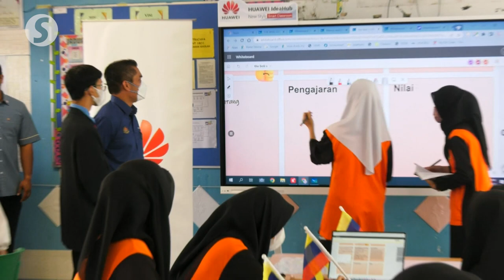Lease-to-use approach for schools to procure new computer devices, reduce administrators’ burden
The lease-to-use approach for the acquisition of laptops and other technology devices for school use could reduce the burden on various parties to maintain the equipment in the event of damage.

Education Minister Datuk Dr Radzi Jidin said the matter was among the transformation of the ministry to optimize the use of laptops and related devices such as projectors and printers in line with the needs of digital education in educational institutions.